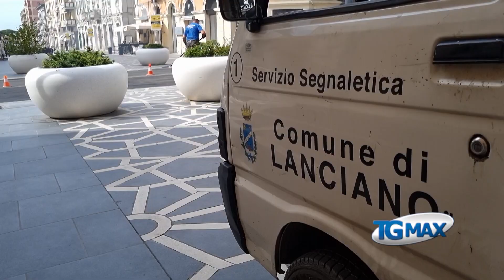Lanciano: via le mattonelle "presentose", torna l'asfalto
Smantellato il disegno su via De Crecchio, operai al lavoro per riasfaltare il tratto carrabile del "corso presentoso".